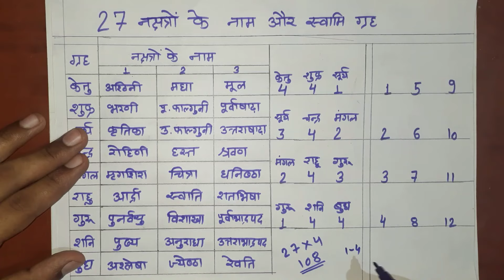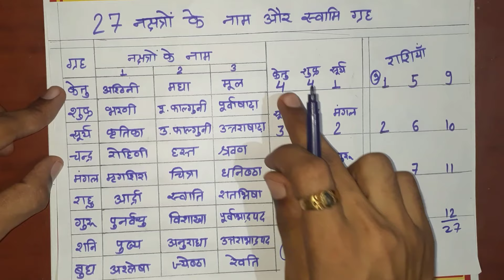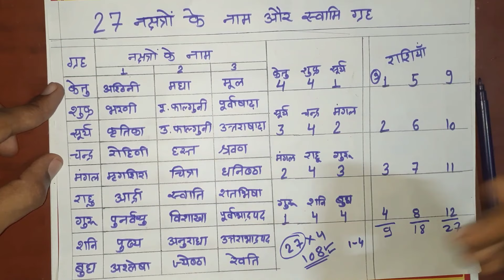27 nakshatra ke naam। 27 नक्षत्र के नाम। किस राशि में कौनसा नक्षत्र आता है। nakshatra kitne hote h।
27 nakshatra ke naam। 27 नक्षत्र के नाम। उनके स्वामी ग्रह। किस राशि में कौनसा नक्षत्र आता है। nakshatra नक्षत्र कितने होते है। nakshatra kitne hote h।
Shri Vedic Jyotish

अंकशास्त्र से जाने आपका भविष्य और प्रश्नों के उत्तर

ज्योतिष,हस्तरेखा, अंकशास्त्र और वास्तु आदि विषयों से संबंधित वीडियो